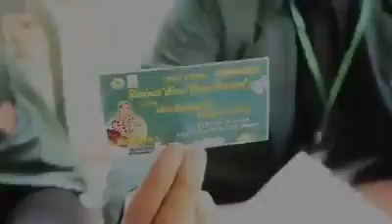Seminar Hari Guru Nasional,,,,,"Guru Berkualitas_Generasi Cerdas"...HMP PGMI STAI AL-ANWAR SARANG